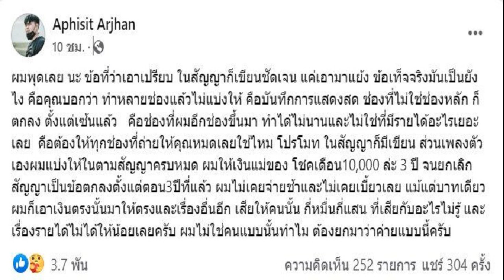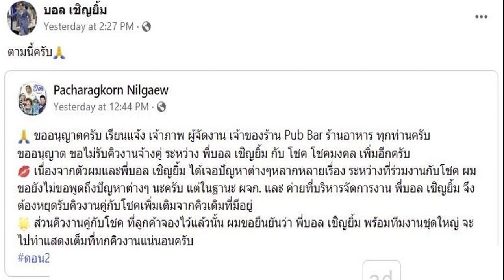บอล เชิญยิ้ม เคลื่อนไหวล่าสุด! หลังประกาศแตกหัก ไม่รับงานคู่ โชค รถแห่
บอล เชิญยิ้ม เคลื่อนไหวล่าสุด! หลังประกาศแตกหัก ไม่รับงานคู่ “โชค รถแห่” โพสต์ใช้ชีวิตให้มีความสุข กับคนที่ใช่ เจ้าภาพทุกท่าน ผมรับผิดชอบและเต็มที่ทุกงาน
หลังทำเอาหลายคนสงสัยว่าเกิดอะไรขึ้นกับนักแสดงตลกคนดังอย่าง บอล เชิญยิ้ม ที่ออกมาโพสต์ผ่านเฟซบุ๊ก บอล เชิญยิ้ม ประกาศไม่ขอรับคิวงานคู่กับ โชค ไทรถแห่ โดยระบุว่า “เรียนแจ้ง เจ้าภาพ ผู้จัดงาน เจ้าของร้าน Pub Bar ร้านอาหาร ทุกท่านครับผมขออนุญาตขอไม่รับคิวงานคู่กับ โชค โชคมงคล เพิ่มอีกครับส่วนคิวงานคู่ที่จองไว้แล้วนั้น ผมจะไปทำแสดงเต็มที่ทุกคิวงานแน่นอนครับไมได้จริงๆครับ”
กระทั่งวันที่ 29 ก.ค.65 บอล เชิญยิ้ม และ ‘ดอน’ พชรกร นิลแก้ว ผจก.-CEO ค่ายเพลง 2Brothers Artists Managment ออกมาตั้งโต๊ะแถลงข่าว แฉเดือดปมแตกหักกับ “โชค รถแห่”
ต่อมาช่วงกลางดึกวันเดียวกัน “โชค รถแห่” และ ภรรยา ออกมาไลฟ์สดของอธิบายปมแตกหักกับ “บอล เชิญยิ้ม” ละเอียดยิบ ทั้งเรื่องราวในวงและการมาร่วมงานกับบอล เชิญยิ้ม

ล่าสุด บอล เชิญยิ้ม โพสต์เฟซบุ๊ก โดยแชร์โพสต์ของ Aphisit Arjhan หรืออาร์ม ทีมงานไทรถแห่ ที่โพสต์ชี้แจงความจริงและไม่เคยเอาเปรียบใคร โดยบอลโพสต์แคปชั่นว่า “ผมเข้าใจความรู้สึกอาร์มแล้วครับ เป็นกำลังใจให้ ทีมงานไทรถแห่ครับ”
ก่อนหน้านี้ บอล เชิญยิ้ม ยังโพสต์ด้วยว่า “ใช้ชีวิตให้มีความสุข กับคนที่ใช่ เจ้าภาพทุกท่านครับผมรับผิดชอบและเต็มที่ทุกงานครับ ขอบคุณพี่น้องทุกท่านครับ ขอโทษพี่ดอนครับ ไม่น่าพาพี่มาเจอเรื่องแบบนี้” และ “ใจแลกใจ ถึงไม่ได้กำไร แต่รู้ใจคน ใช้ชีวิตให้มีความสุขกับเวลาที่เหลืออยู่ครับ ขอบคุณภาพจากพี่แขกครับ”